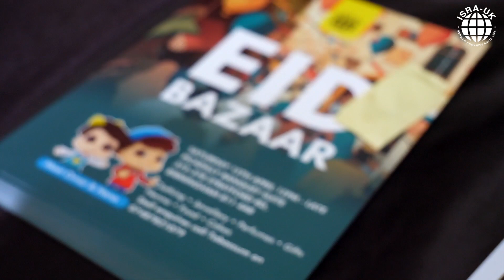ISRA- UK Eid Bazaar in Birmingham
Thank you to everyone who came out to the ISRA Eid Bazaar in Birmingham! Your presence made the event truly special. We appreciate your support and hope to see you again at future events.